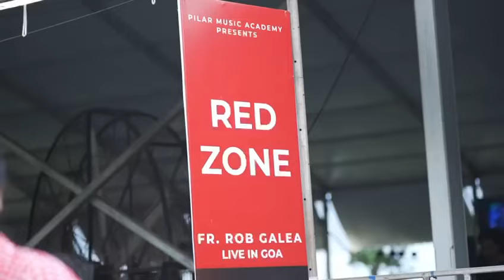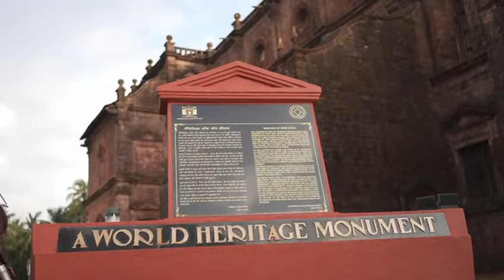FR. ROB GALEA IN GOA 🇮🇳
A beautiful three days in Goa, India ministering to thousands of young and old.

​⁠🎥 by @mountaintopmotionpictures2805